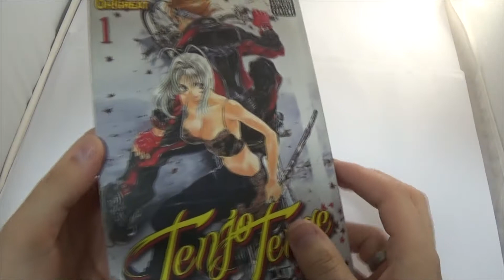Tenjo Tenge Full Contact Edition 2 in 1 Manga Volume 1